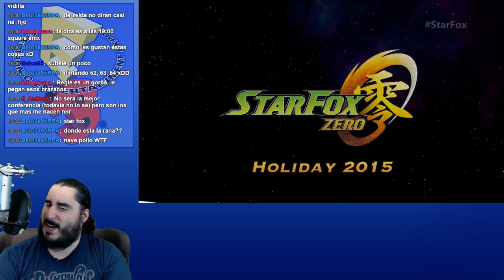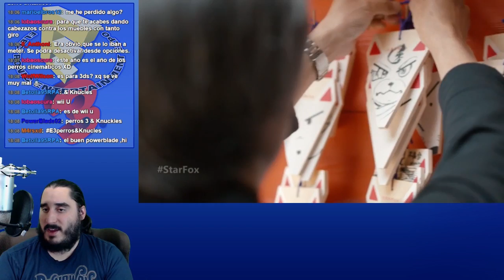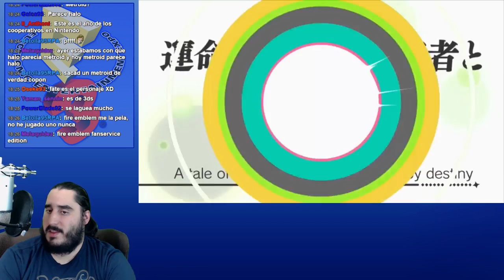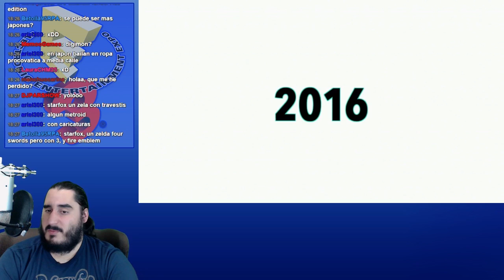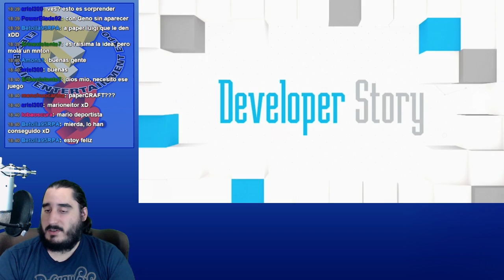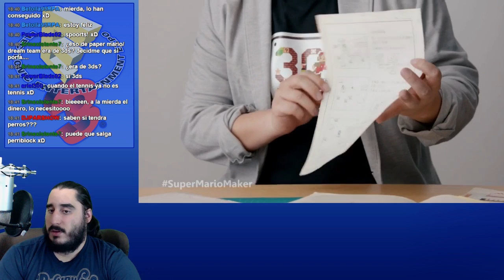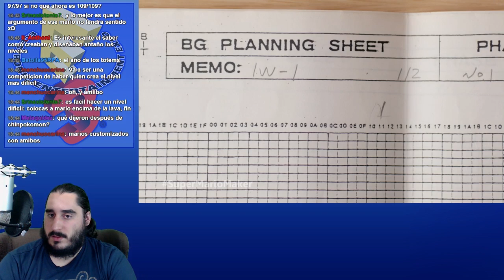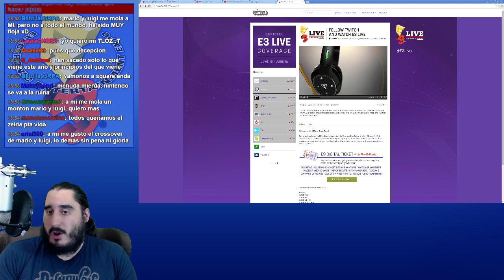[E3 2015] Conferencia de Nintendo